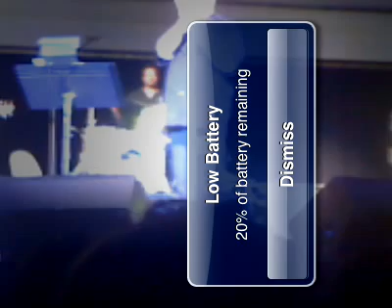Eric Burdon - Live Tulsa, OK March 3rd, 2011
Casino-Tulsa, OK March 3rd and yes, that is a real Hammond B3 organ.  Sorry for the white faces, we were too close to the stage. (I hate it when I get 3rd row Center) His voice is still there and it's good to see that when you get older, you don't lose your skills, they just seem to get better. Band was tight, tight, tight.